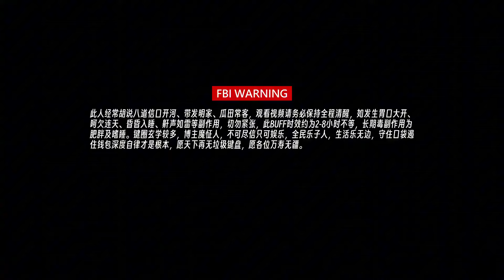WOBKey Crush80 Review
We've a very detailed review of WOBkey's Crush80.

Something we're looking to bring in really soon.